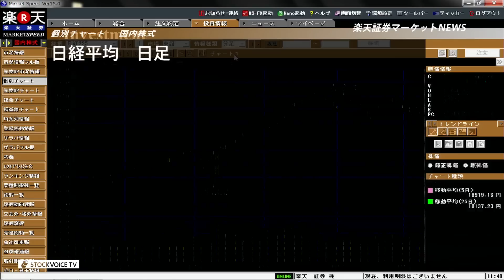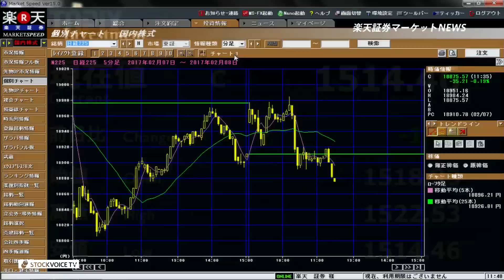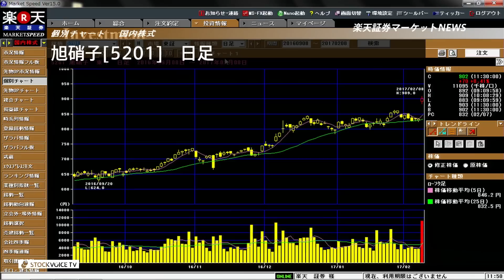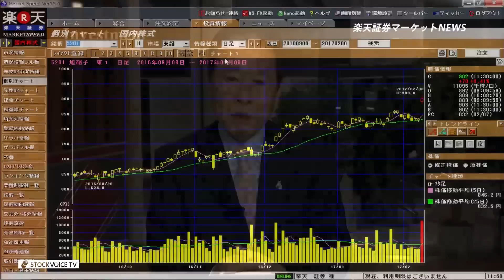楽天証券マーケットＮＥＷＳ2月8日【前引け】